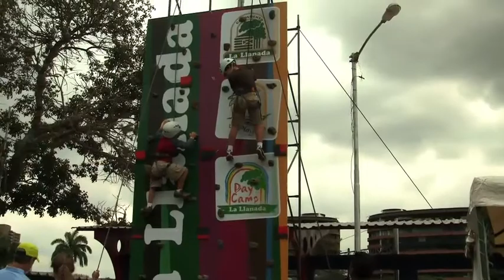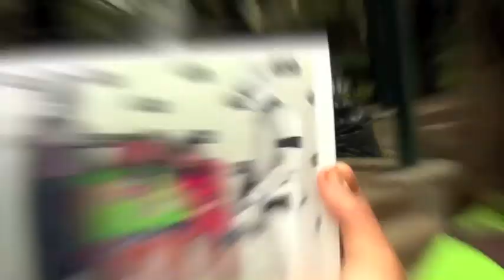Verbena Colegio San Ignacio de Loyola